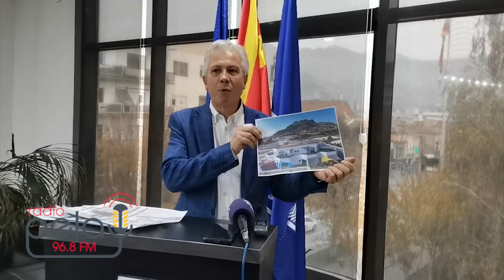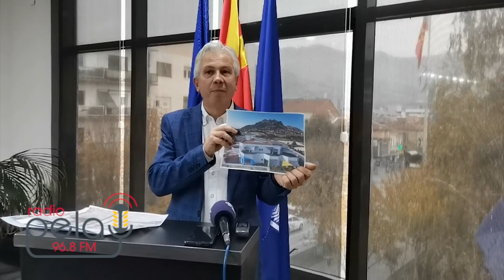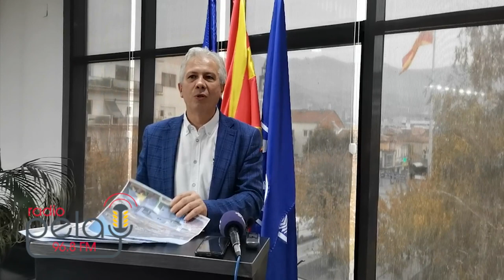Демант од градоначалникот Борче Јовчески за наводите на пратеникот Миле Талевски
Градоначалникот Јовчески ги демантира наводите на пратеникот Талевски за градинката во населбата Точила и реконструкцијата на улицата Леце Котески во Прилеп